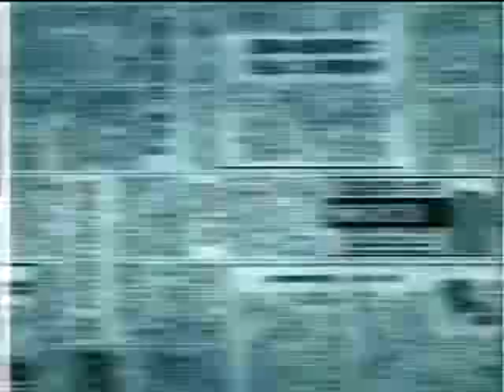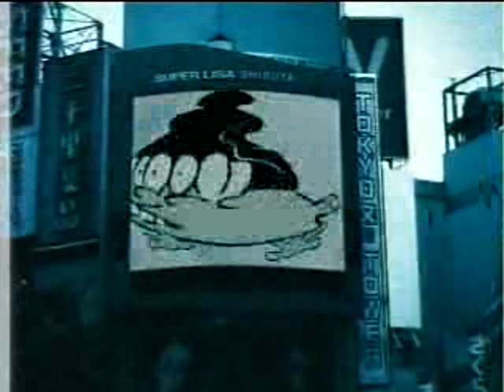Ed Edd n Eddy - Mono Synth Mix (Japanese bumper) HQ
エドエッドエディ - モノ合成ミックス （日本語バンパー） HQ